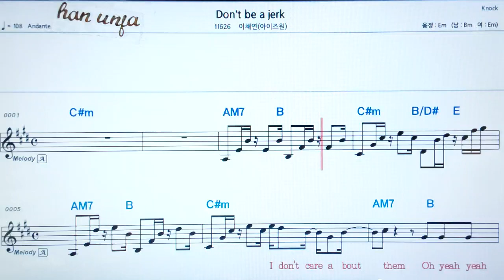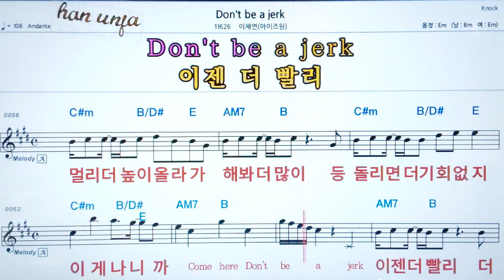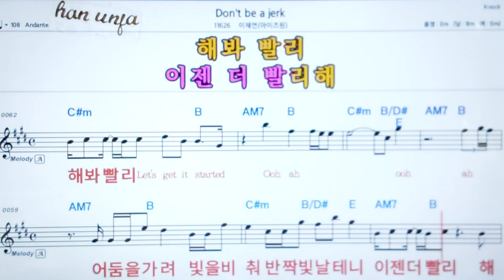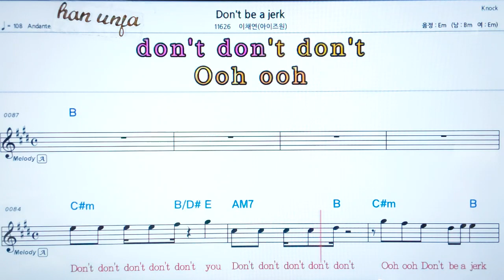💖Don`t be a jork/ 이채연(아이즈원) 👍코드,악보, 가사 ,Karaoke*카라오케 반주